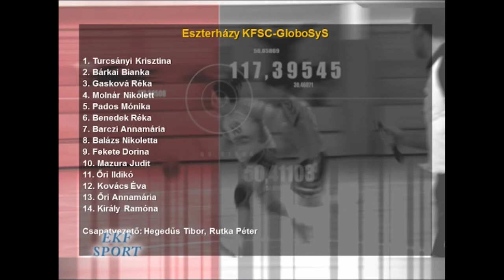EKF Sport Magazin /2012.01.25/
EKF Sport Magazin
Műsorvezető: Fenyves Balázs
Vendégek:
Iványi Bálint, Eger-Eszterházy  szabadidő sport egyesületének edzője
Rutka Péter, Eszterházy KFSC női kézilabda csapat vezető

Líceum Televízió
Eszterházy Károly Katolikus Egyetem